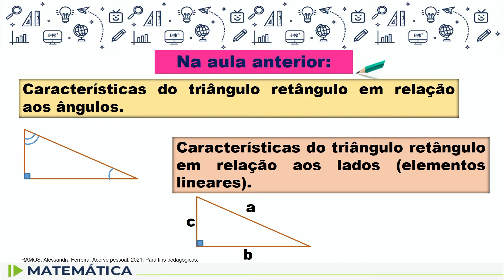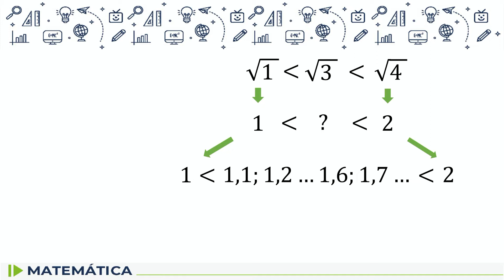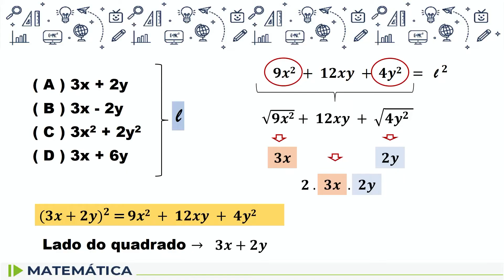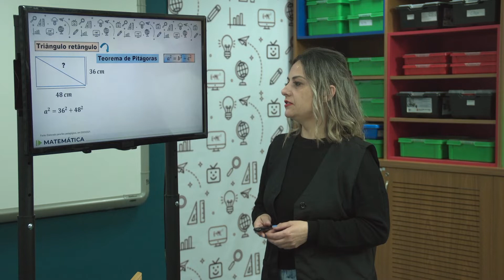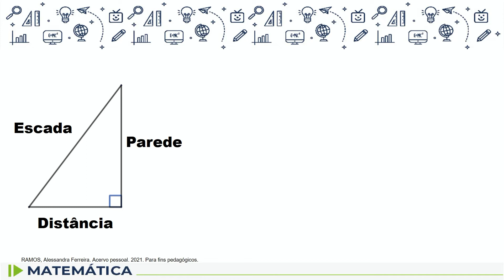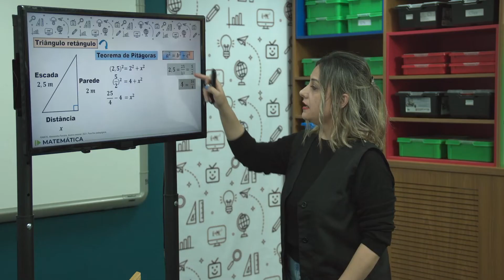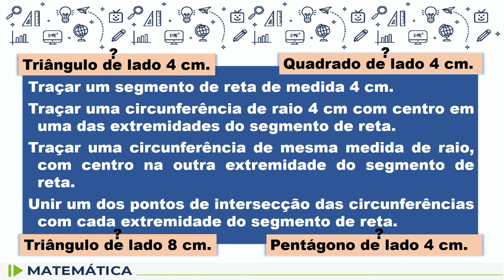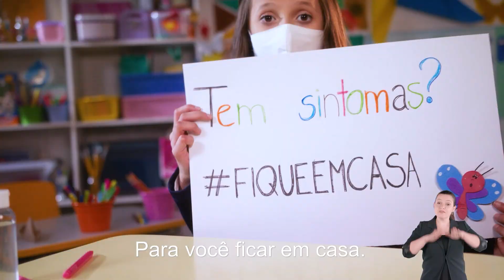Matemática - 9.º ano - aula 39 - 14/09